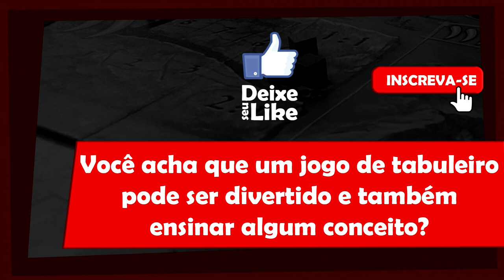5 Minutos de Guerra - Especial Ep. 8 - 4 interações na criação de jogo de startups na XP 2018.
Nesse vídeo Edu Guerra apresenta uma experiência muito bacana na criação de um jogo.